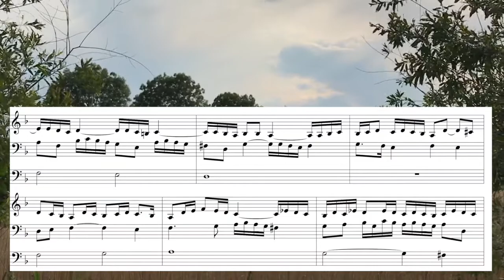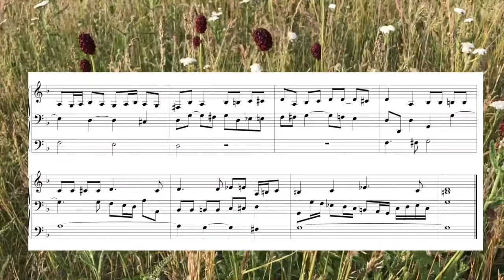Mit Händen und Füßen – Buxtehudes Orgelstück mal anders gespielt... (Version 1)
ZUR NEUEN VERSION – ORGEL SPIELEN MACHT FREUDE! – Dietrich Buxtehude (1637–1707): »Jesus Christus, unser Heiland « (Choralvorspiel, BuxWV 198).
Buxtehude notierte diese Komposition als MANUALITER-Stück: Choral im Sopran. Für diese Aufnahme wurde sie versuchsweise zum »TRIO« umgestaltet – der Choral wanderte nun ins PEDAL. Dadurch ergeben sich andere Interpretationsmöglichkeiten. Die Originalfassung ist hier zu hören

Ausschnitt aus dem Gemälde: »Musizierende Gesellschaft« von Johannes Voorhout, 1674; am Cembalo sitzend Johann Adam Reincken, links daneben vermutlich Buxtehude an der Viola da gamba.

VIDEO-CLIPS:
Die sommerliche Landschaft in diesem Video wurde rund um Neuendettelsau in Mittelfranken aufgenommen (Juni 2020).

AUFNAHMETECHNIK / Audio / Instrument:
sample zur Barockorgel der Klosterkirche in Zlata Koruna (Tschechien); software, erhältlich